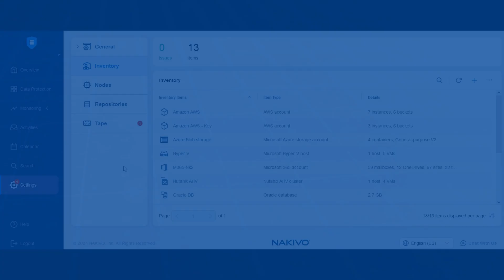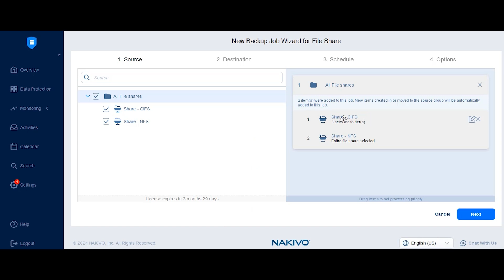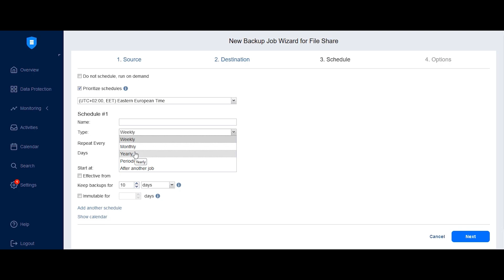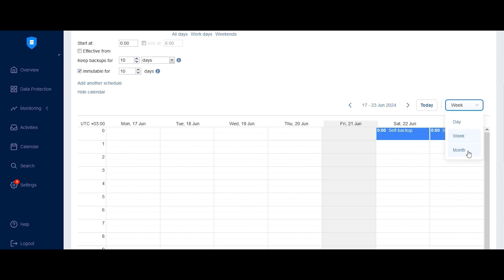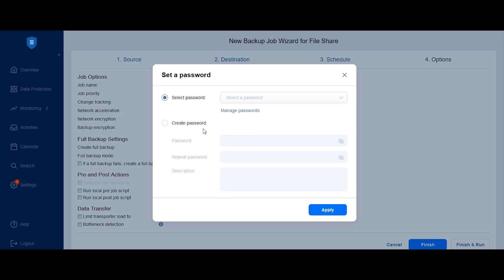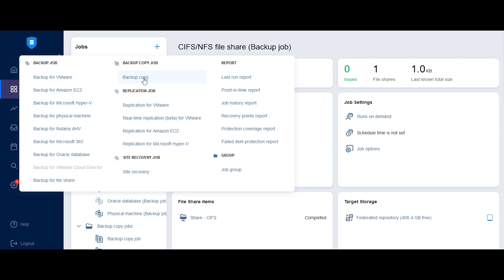How to Create a Backup Job for File Shares with NAKIVO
Watch this guide to see how to create a file share backup job and chain it to an automated backup copy job using NAKIVO NAS Backup. This enables you to avoid a single point of failure and enhance your file share data reliability.

0:00 Intro
0:15 Adding a file share to inventory
1:01 Creating a file share backup job
5:06 Creating a linked backup copy job